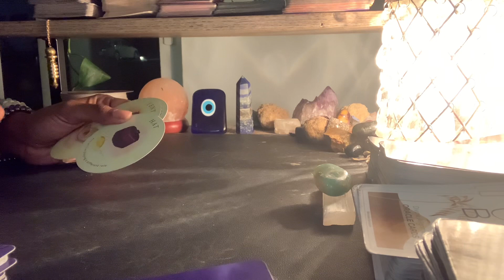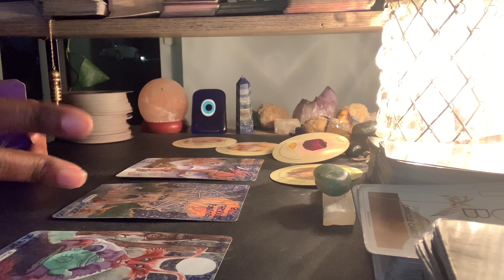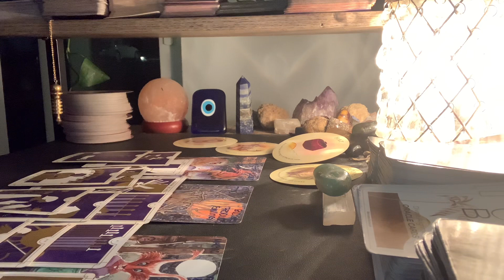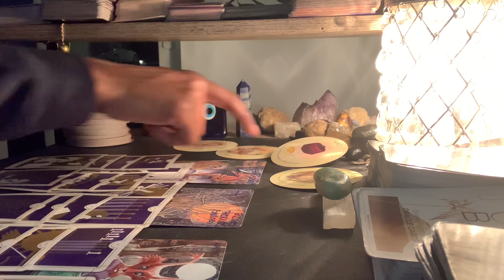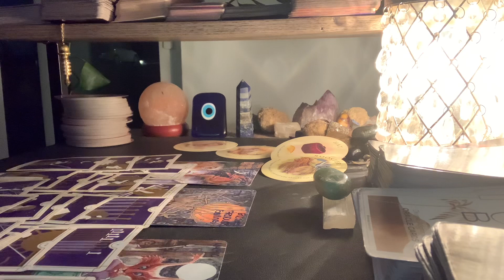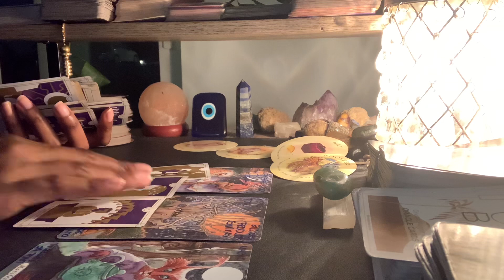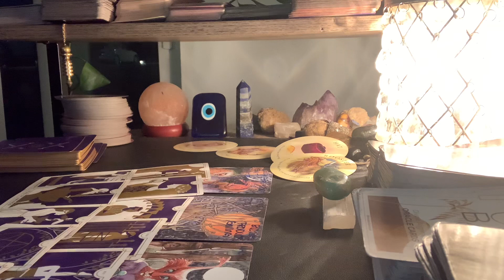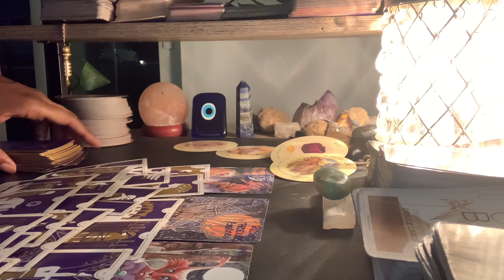Virgo-DO NOT REACT! Divine Working This In Your Favor!!🤞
Named; ThousandPetalTarot